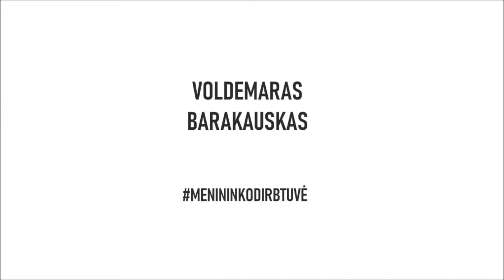MENININKO DIRBTUVĖ. Voldemaras Barakauskas